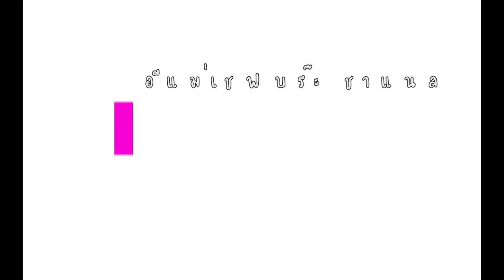พาทำขนมปังธัญพืช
พาทำขนมปังธัญพืช สไตล์เยอรมัน เนื้อแน่นๆ อัดแน่นด้วยเมล็ดธัญพืช ข้าวโอ๊ตผสมราดน้ำผึ้ง หอมอร่อยมีประโยชน์ ขอบคุณที่รับชม

สูตรขนมปังธัญพืช
แป้งขนมปัง 250 กรัม
ข้าวโอ๊ต 100 กรัม
น้ำตาลทราย 2 ชต
เกลือป่น 2 ชช
น้ำอุ่น 270 กรัม
ยีสต์แห้ง 6 กรัม
งาดำ
งาขาว
เมล็ดเเฟ็กซ์
เมล็ดแตงโม
เมล็ดทานตะวัน